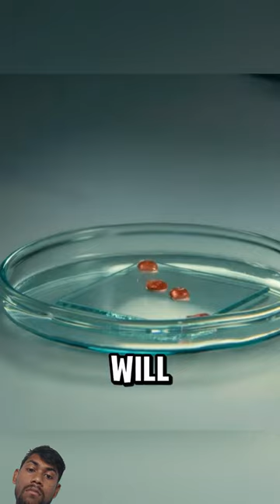They Found Most Dangerous Virus | Movie Recap